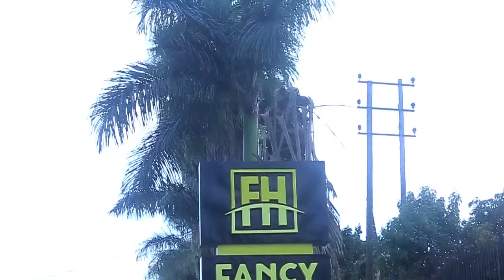FANCY HOTEL ADVERT720 HD 1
Client: Fancy Hotels (Munyonyo)
Job Description: Hotels
Filmed by Kakule Jeal Vizualz